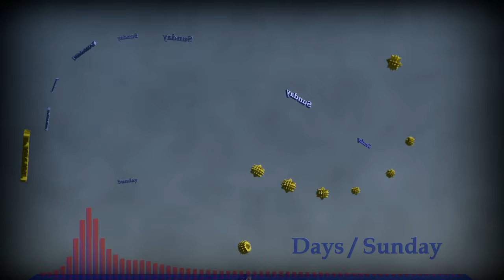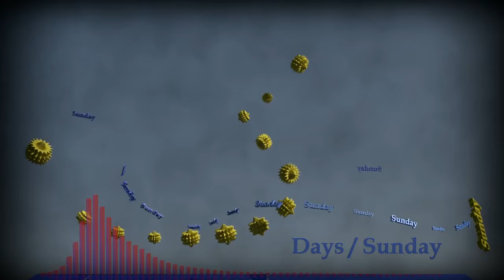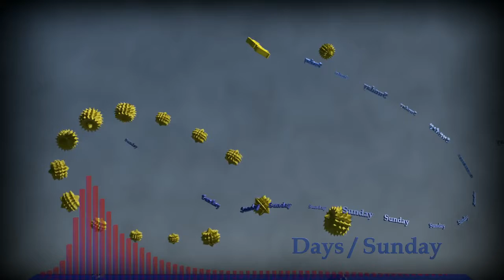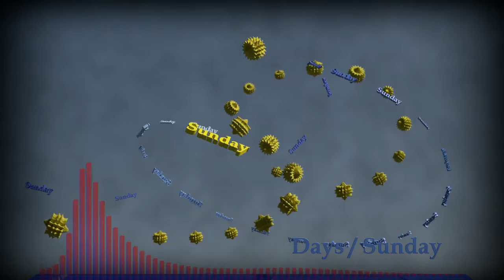Sunday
There was a plan here, at one point. So I took the elements from that and made this. Enjoy.

Thus ends the Days project, but I will continue on with the Second Set.